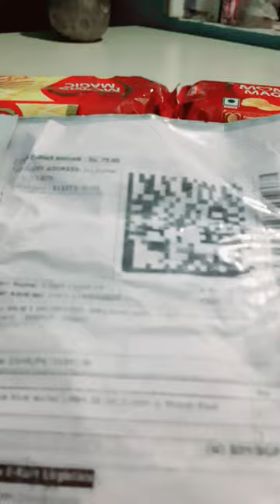Unboxing wallet from Flipkart